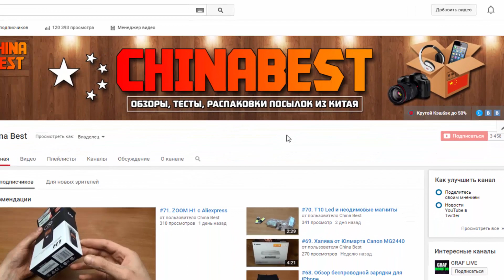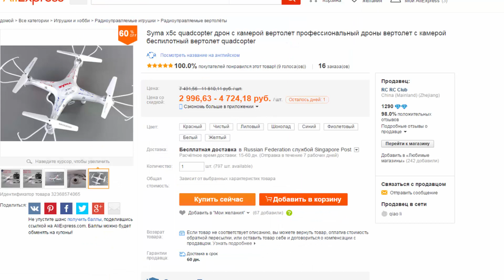КОНКУРС! Syma X5C 5 дней!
Результаты будут 7 ноября на канале